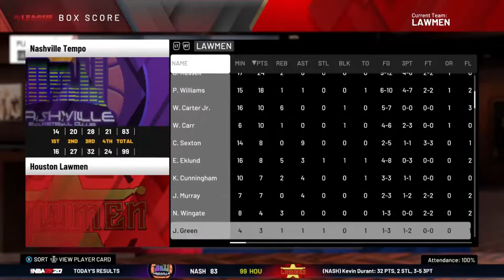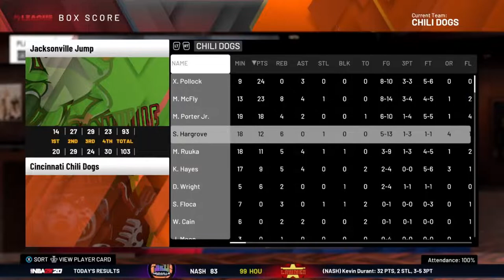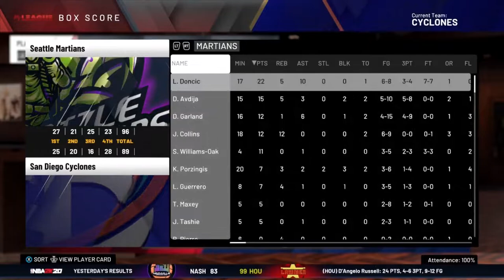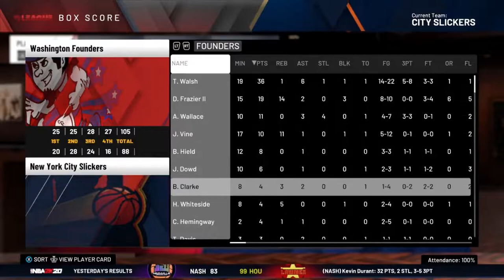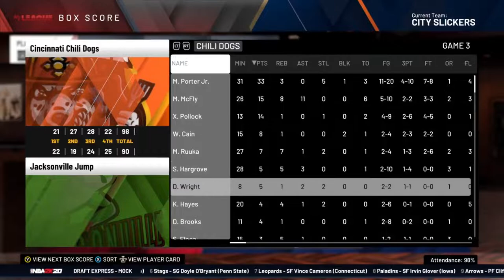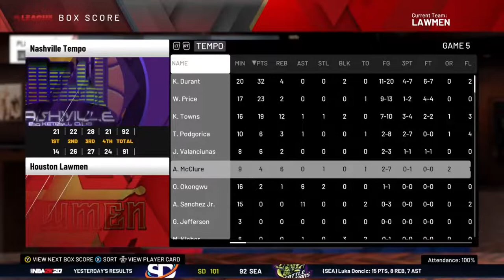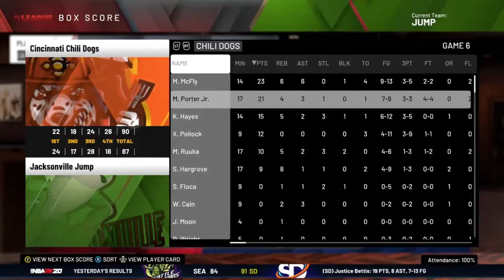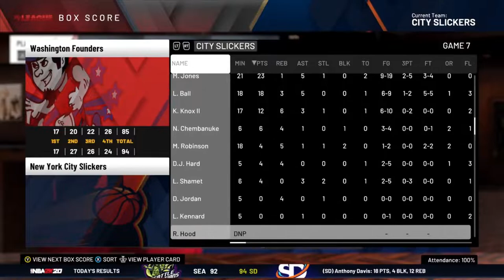Somebody's Gotta WIN!! XBA Playoffs Conf. Semifinals | XBA Year 6 Ep. 114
Follow the XBA on Twitter for injury news and results from around the league!